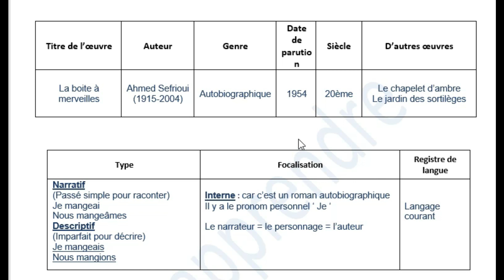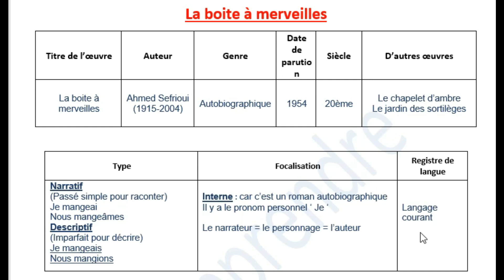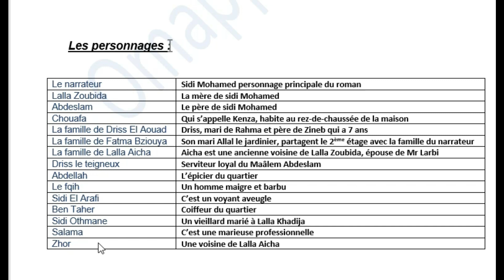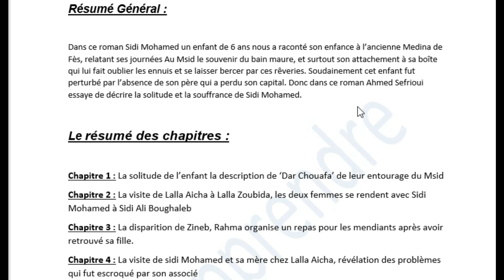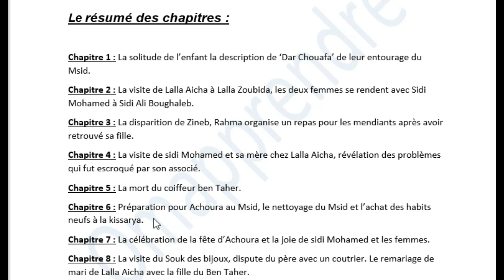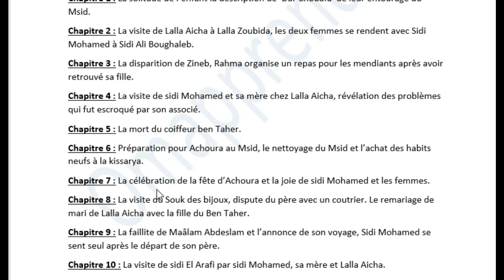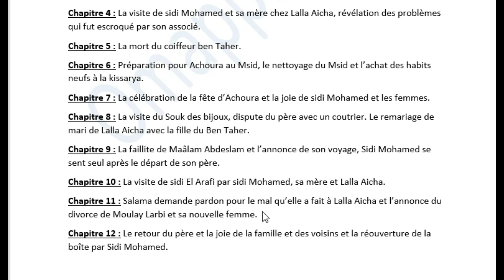امتحان الجهوي و باك أحرار قرب .. شرح رائع و شامل .. مفهوم بالدارجة - Étude de La boîte à merveilles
OmApprendre
La boîte à merveilles - شرح بالدارجة -2020

الاولى باك . امتحان الجهوي . باك أحرار

كل شروحات و دروس اللغة الفرنسية باجتياز الامتحانات ستشاهدوناها عبر قناتنا ..
فعلوا الجري ليصلكم كل فيديو

 كل ما يتعلق ب La boîte à merveilles تجدونه في هذا الشرح .. ملخص واضح و شامل .. بالدارجة
2020

مرحبا بأسئلتكم ..

شكرا